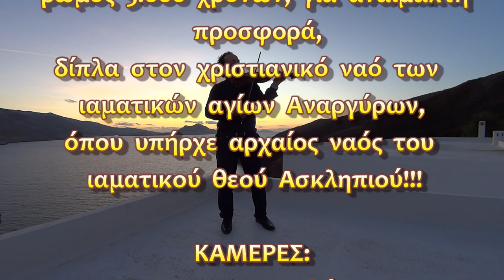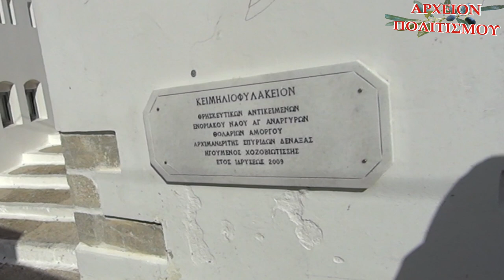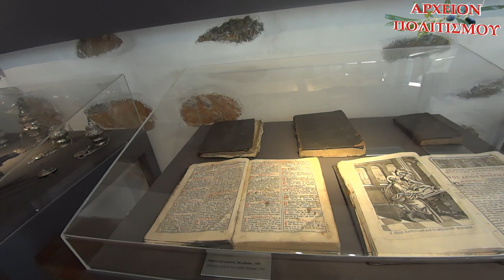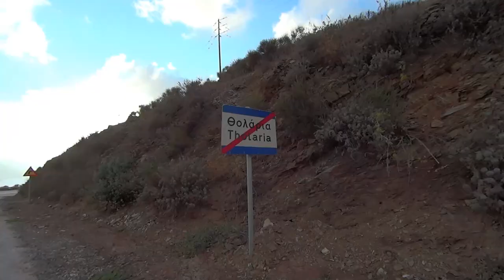Βωμός 5 000 χρόνων στα Θολάρια Αμοργού!!!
παρουσιάζει το ρεπορτάζ του Γιώργου Λεκάκη
για το Μικρό Μουσείο των Θολαριών Αμοργού,
όπου ανάμεσα σε άλλα φυλάσσεται
βωμός 5.000 χρόνων,
για αναίμακτη προσφορά,
δίπλα στον χριστιανικό ναό των ιαματικών αγίων Αναργύρων,
όπου υπήρχε αρχαίος ναός του ιαματικού θεού Ασκληπιού!!!

Μιλάει ο Πατήρ Ειρηναίος

ΚΑΜΕΡΕΣ:
Παναγ. Μπανταλάκης
Μουσαίος

Drone:
Badeau J-drone

ΗΧΟΣ-ΜΟΝΤΑΖ:
Παναγ. Μπανταλάκης

ΜΟΥΣΙΚΗ:
SG

ΦΩΤΙΣΜΟΣ:
M. Tsik.

ΦΩΤΟΓΡΑΦΙΕΣ:
Γ. Λεκάκης

ΓΡΑΜΜΑΤΕΙΑ:
Όλ. Παπασταύρου

ΑΡΧΕΙΟΝ:
Γ. Λεκάκης

c+p
ΑΡΧΕΙΟΝ ΠΟΛΙΤΙΣΜΟΥ
2018